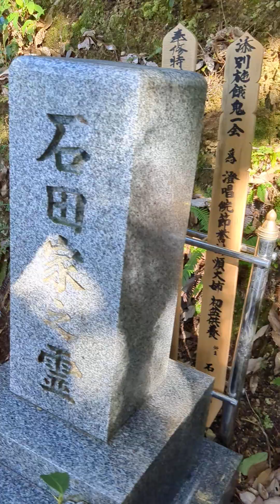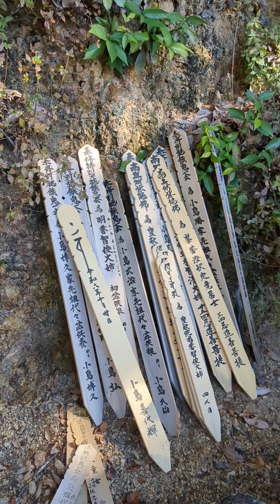Sight seeing in Japan.